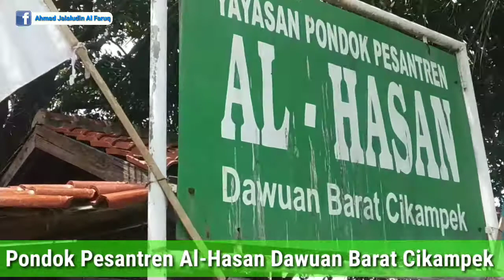Pondok Pesantren Al-Hasan Dawuan Barat Cikampek-Karawang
Oke Baik Sahabat Darul Jalal Channel. Kali Ini Admin Upload Video Di Pondok Pesantren Al-Hasan Dawuan Barat Cikampek-Karawang Yang Mana Di Pimpinan Oleh KH.Ahmad Hidayat (Abah) Dan Putra-putri + Mantunya.
Pesantren Al-Hasan Merupakan Pesantren Ahlussunah Wal Jama'ah Nah, Pesantren Al-Hasan Juga Menyediakan Jenjang Pendidikan Mulai Dari Ra/Mts/Ma. Dan Yang Jadi Khas Di Pesantren Ini itu Terdapat Balong Dan Pohon Mangga Dan Dekat Rel Kereta Juga Loh. Yukk Lihat Videonya Sampai Akhir.